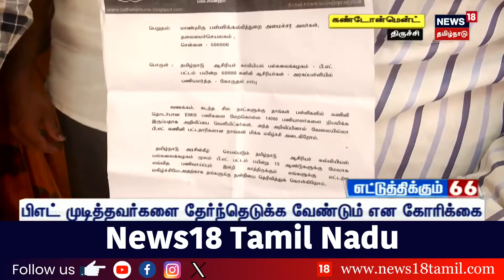கோத்தகிரியில் தோன்றிய இரு வானவில் கண்களுக்கு விருந்தளித்தது | Nilagiri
கோத்தகிரியில் தோன்றிய இரு வானவில் கண்களுக்கு விருந்தளித்தது. வானவில்லை கண்டுரசித்த மக்கள் செல்போனில் வீடியோ எடுத்தனர்

list=PLZjYaGp8v2I8Jl8PfHo2MQdWKs42-15cX